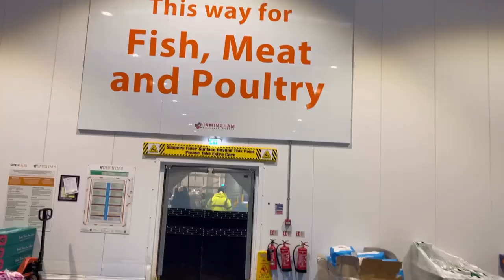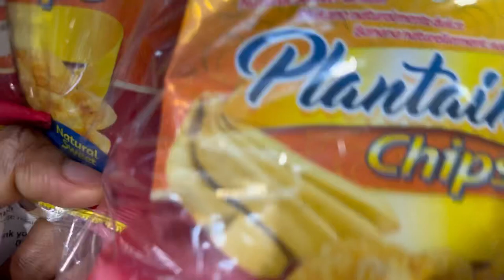What £150, {N139,500, $189} Can Get A Family Of 4 In Birmingham 🇬🇧 Wholesale Market. marketvlog.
Hey Loves! In this video, I went to shop at the wholesale market in Birmingham with £150 and I still had change on me by the time I was done. I hope you enjoy the video and find it helpful.